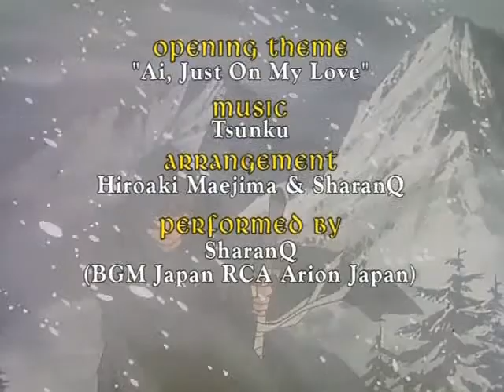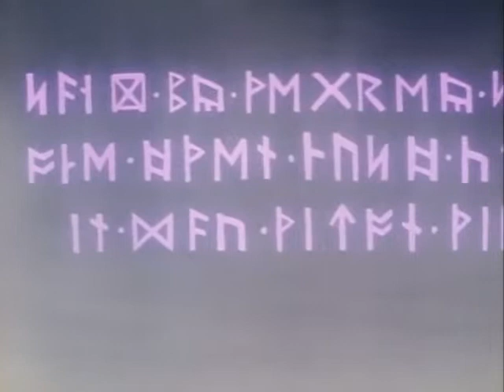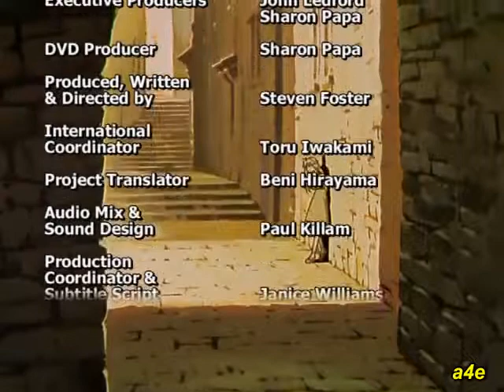Las Aventuras de Orphen Capitulo 3 Español Latino + Descarga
Las Aventuras de Orphen Capitulo 3 Comienza el Viaje Español Latino + Descarga
Quieres descargar toda la temporada? los links están mas abajo

link para descargar este capitulo